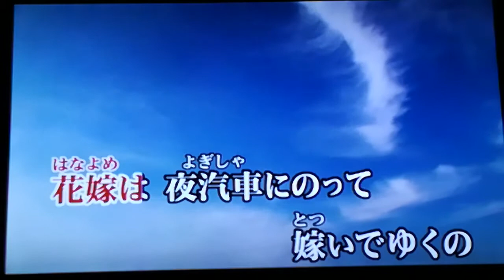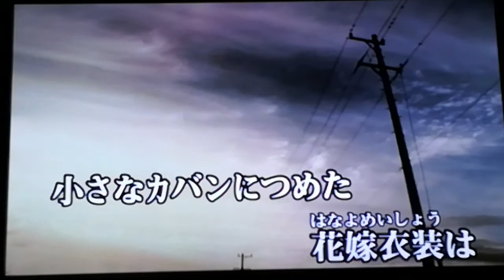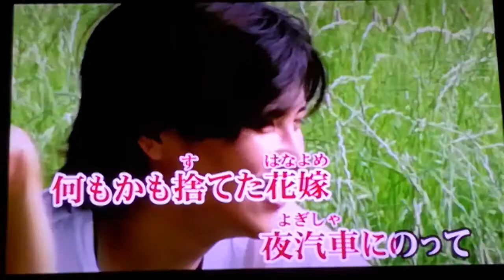メロン記念日 「花嫁」 2002 ~cover